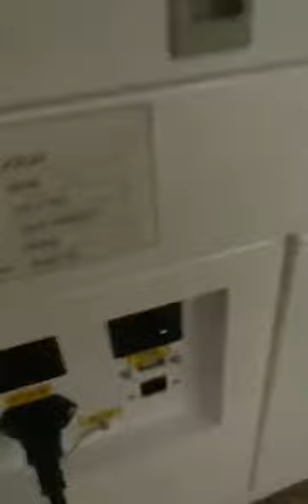4060 Laser Engraving machine for Acrylic